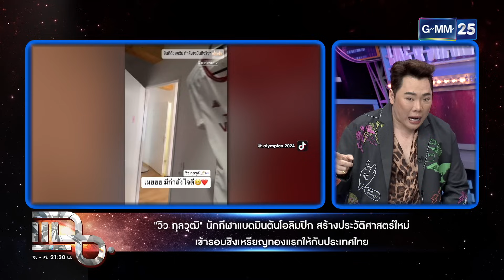แฉ [1/4] 5 ส.ค. 67 รวมเรื่องกีฬาโอลิมปิก 2024 วิว กุลวุฒิ , ดรามานักมวย , นักกีฬามีคดีความ,ไวรัลกีฬา